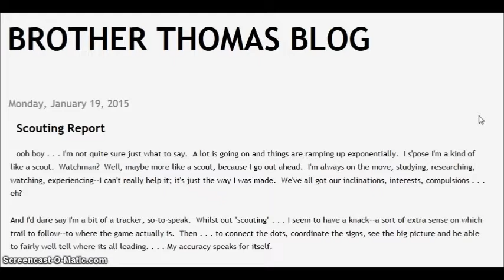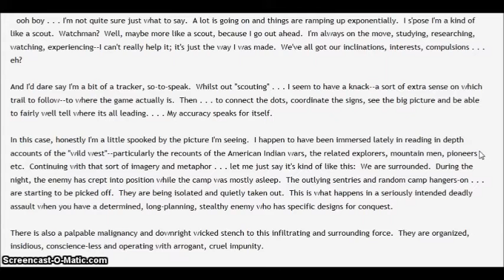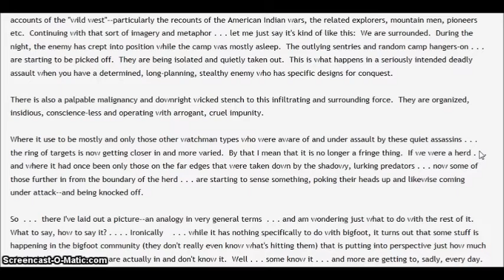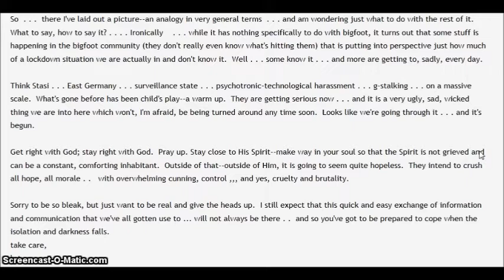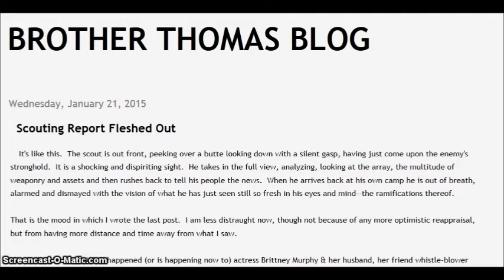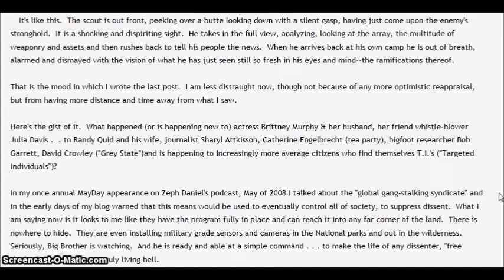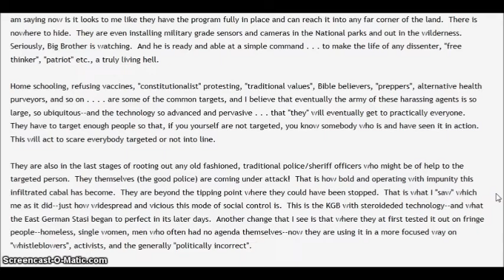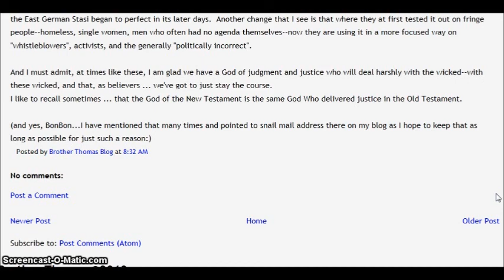Brother Thomas And The Scouting Report